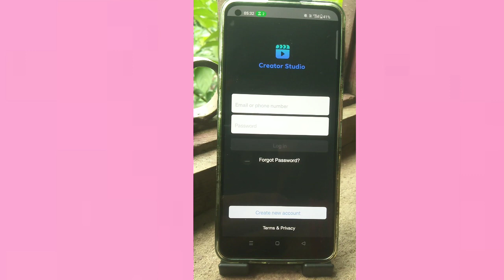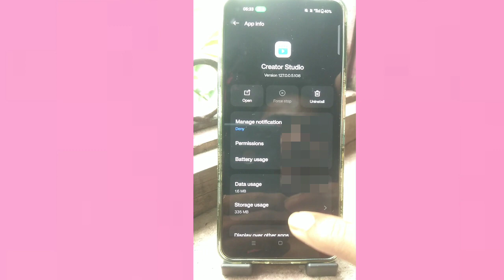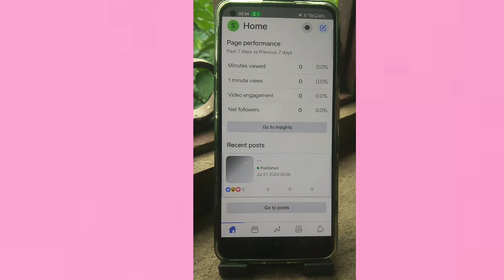Facebook creator studio login problem solve || facebook creator studio login nhi ho rha hai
Your Question :- 👇

Facebook creator Studio login Nahin ho raha hai to thik kaise kare
Facebook creator studio login problem fixed